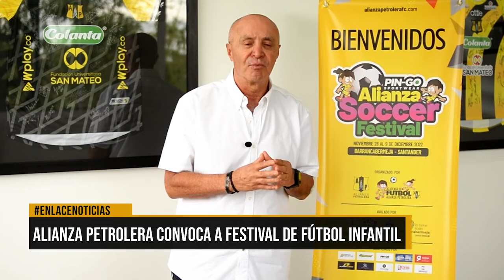Alianza petrolera convoca a festival de futbol infantil